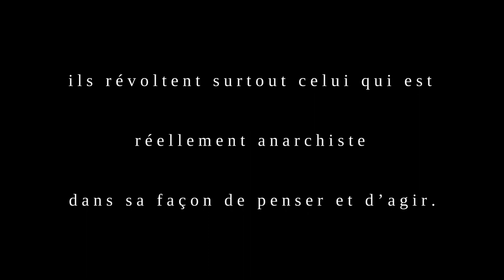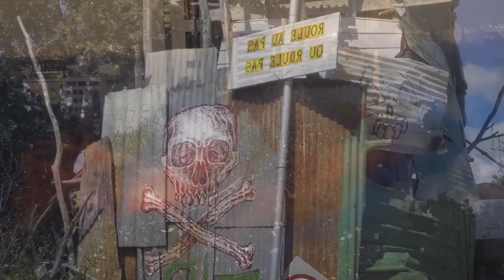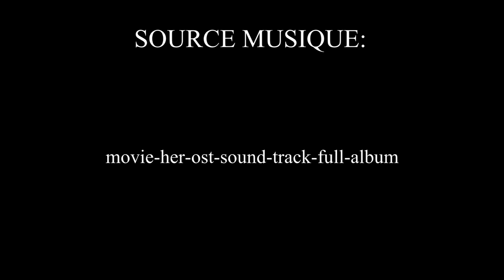KROPOTKINE - LA MORALE ANARCHISTE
Extrait de l'œuvre de KROPOTKINE, LA MORALE ANARCHISTE.

"En proclamant notre morale égalitaire et anarchiste, nous refusons de nous arroger le droit que les moralistes ont toujours prétendu exercer — celui de mutiler l’individu au nom d’un certain idéal qu’ils croyaient bon. Nous ne reconnaissons ce droit à personne ; nous n’en voulons pas pour nous."